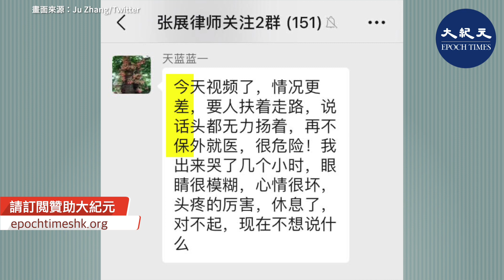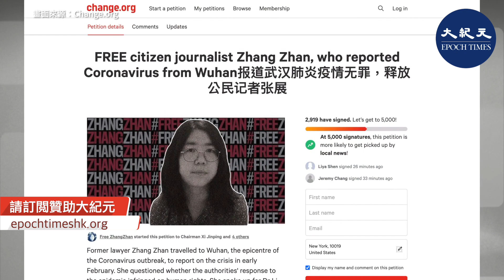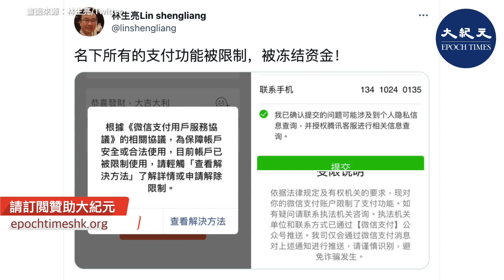張展在去年初武漢封城時 ，隻身進入武漢進行疫情調查採訪，5月被抓，12月28日被判刑4年。近日張展的哥哥張舉在推特上發出張展近況堪憂。北京冬奧在即，各界呼籲釋放張展。